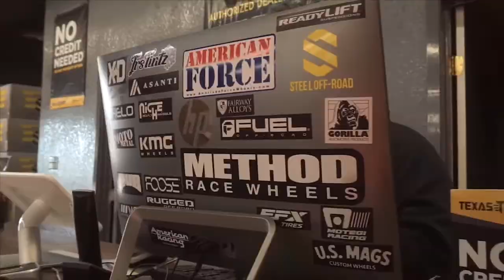2014 Silverado Killing it in the funky town area 🔥